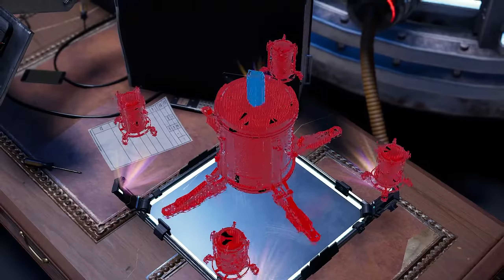Marvel's Spider-Man: Miles Morales | Part 4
Spider-Man: Miles Morales is a third-person action-adventure game that is available for the PC. The game is set in the Marvel universe and follows the adventures of the young superhero, Miles Morales, as he takes on the mantle of Spider-Man. As Miles, players will have access to a variety of Spider-Man's signature abilities, such as web-slinging, wall-crawling, and super strength. In addition, Miles has his own unique powers, such as the ability to camouflage and generate bio-electricity, which he can use in combat and puzzle-solving.